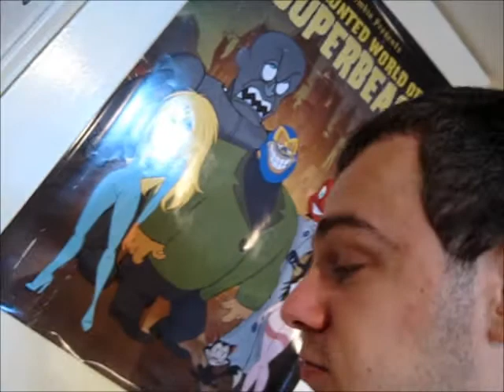Emperor Scorpions!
I show off my new scorpions and a vlog